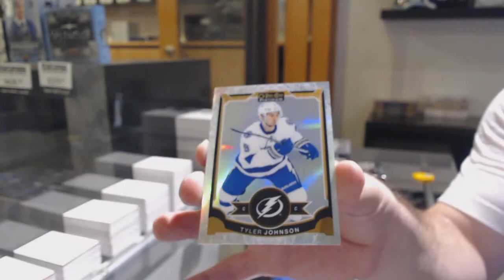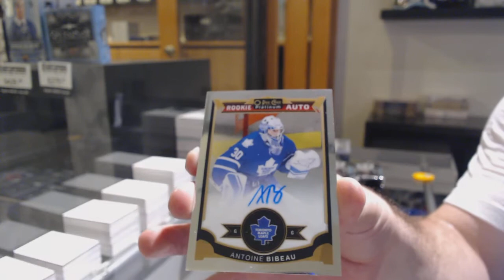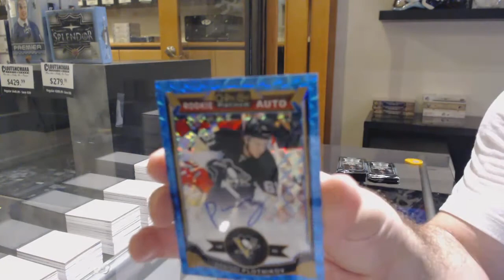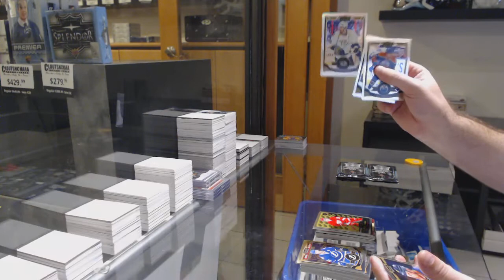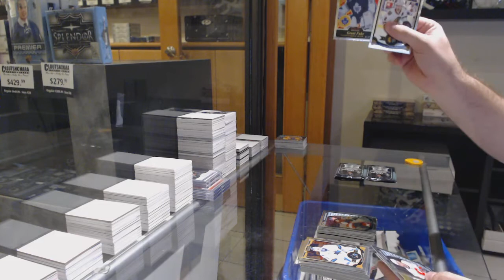15-16 Upper Deck OPC Platinum Hockey 2 Box Break - C&C GB #12,145